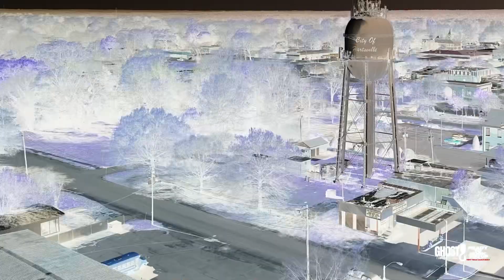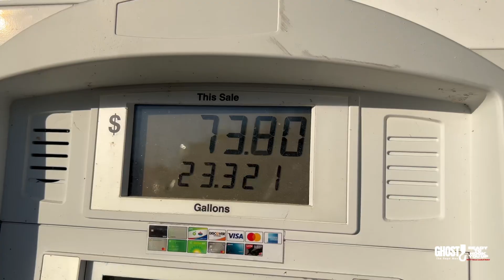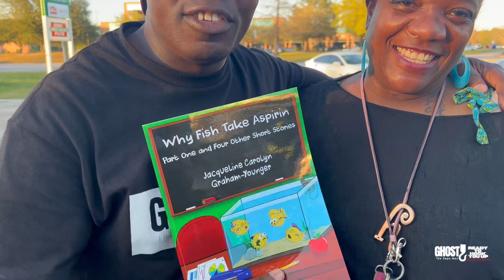Gas Giveaway in Hartsville,SC